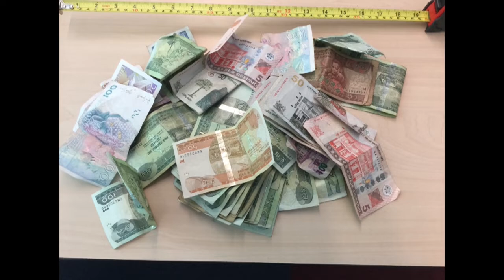18 02 2019 Cambiohouders ondervinden ook nadeel